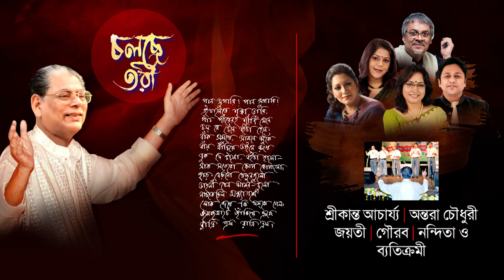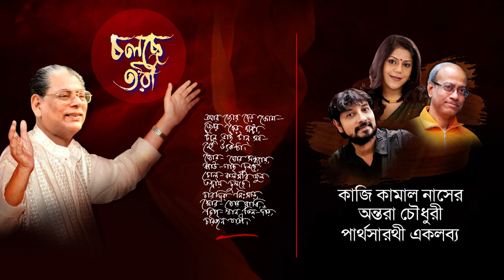Cholche Tori | চলছে তরী | Abhijit Banerjee | Satyendranath Dutta | Amit Banerjee | Official Video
Song - Cholche Tori
Extract from the Poem "Durer Palla" written by Satyendranath Dutta
Composition - Abhijit Banerjee
Singers - Bharatiya Gana Natya Sangha, Calcutta Choir, Amit Banerjee Music Group, Nachiketa Chakraborty, Lopamudra Mitra, Saikat Mitra, Nandita, Debasish Basu, Rupankar Bagchi, Anweshaa, Raghab Chatterjee, Srikanta Acharya, Antara Chowdhury, Jayati Chakraborty, Gourab Sarkar, Byatikromi, Kazi Kamal Nasser, Parthasarathi Ekalabya
Musicians - Amit Banerjee, Saumya Dasgupta, Sanjay Chowdhury
Concept, Music Design and Programming - Amit Banerjee
Special Thanks to - Swapan Shome, Kalyan Sen Barat, Kankan Bhattacharya and Subho Dasgupta
Inspiration - Arindam Banerjee
Dubbing & Mixing - Soumen Paul
Studio - Gaan-Bajna
Video Direction - Surajit Chakraborty
Editing - Tanusree Chakraborty
Graphic Design - Saumya Banerjee
Digital Distribution Partner - OTT Solutions Pvt. Ltd
5. Amazon Prime Music